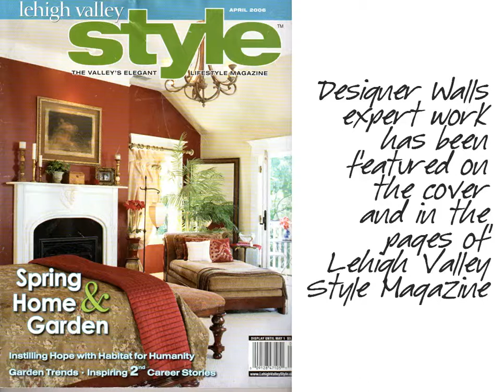wallpaper installation lehigh valley pa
Designer Walls
1710 MacArthur Rd.
Suite 310
Whitehall, PA  18052